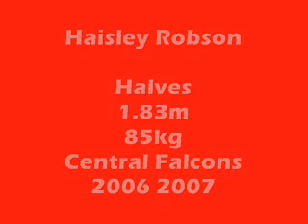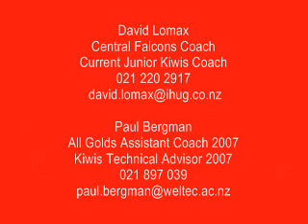Tommy Cut H.Robson CV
Bartercard